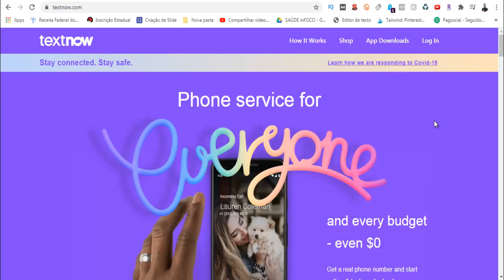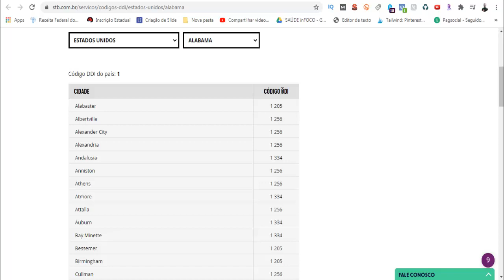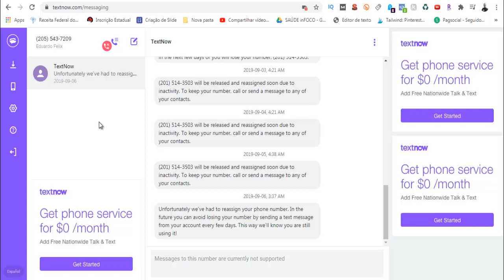Como Criar um Whatsapp Fake [Fácil e Atualizado]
Assista ao Vídeo e Veja Como Tornar seu Whatsapp uma Máquina de Vendas

Nesse Vídeo, Você Vai Aprender a Como Criar um Whatsapp Fake😉.

🎁Veja o Vídeo que Criei, te Ensinando a Você a Ganhar Dinheiro, Fazendo Suas Compras Normalmente🎁 👇👇

APROVEITE QUE VOCÊ ESTÁ AQUI PARA APRENDER COMO CRIAR UM WHATSAPP FAKE  [NÃO SAIA SEM SEU PRESENTE]

Nesse vídeo você vai aprender o Passo-a-Passo Simples e Objetivo de Como Criar um Whatsapp Fake.

Isso Ajudará Bastante o Canal, fazendo o Youtube exibir para outras pessoas que também estiverem buscando Como Criar um Whatsapp Fake ! Você estará Ajudando Muita Gente por conseguirem Aplicar a Solução Passo-a-Passo …

ESSE VÍDEO TAMBÉM PODE AJUDAR A :

# como criar whatsapp sem chip
# como criar uma conta fake no whatsapp
# como criar whatsapp fake 2020

Bom … Quero Finalizar esse Vídeo agradecendo pela sua visita e pela Visualização, Curtida e Comentário no Vídeo, bem como Sua inscrição no Canal! Isso mostra sua Gratidão pelo Passo-a-Passo que consegui aplicar vendo o Tutorial Como Criar um Whatsapp Fake .

Possíveis buscas :
Como Criar um Whatsapp Fake,
número fake para whatsapp,
whatsapp fake
como criar um numero fake,
como criar whatsapp fake sem chip 2020,
como ativar whatsapp sem chip,
whatsapp sem chip,
como ter whatsapp fake,
numero fake para whatsapp,
truqes para whatsapp,
truques para whatsapp,
conta fake no whatsapp,
como ter whatsapp sem chip,
truques do whatsapp,
UCneNES3t5Zw4Gn7nwk61LlQ